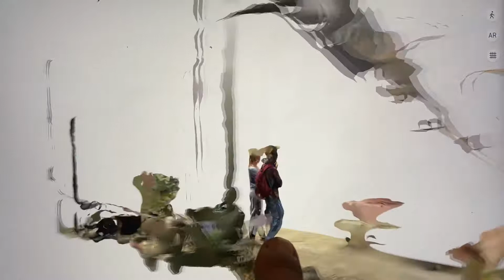23 August 2022